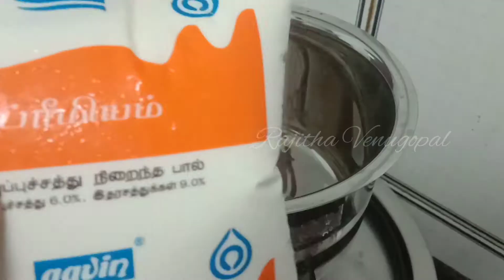How to make Paneer at home | வீட்டிலேயே சுலபமாக பன்னீர் செய்வது எப்படி | Homemade Paneer in Tamil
Paneer is favorite for kids and especially for vegetarians. Learn to make Paneer at home with simple 2 ingredients. Easy way to make Paneer at home without vinegar.

Ingredients
1.Full cream milk - 1/2 ltr
2. Lemon Juice - 1 -1.5 tsp.